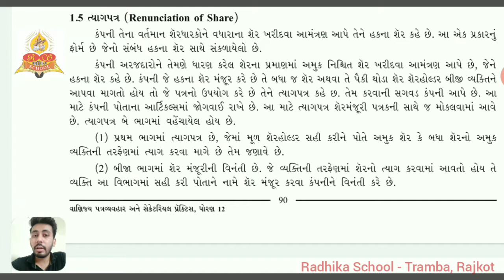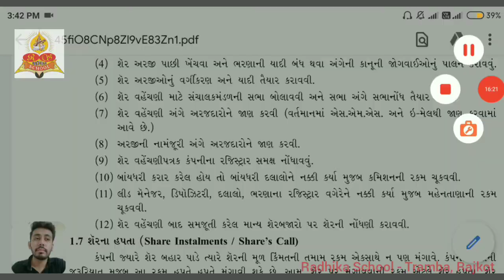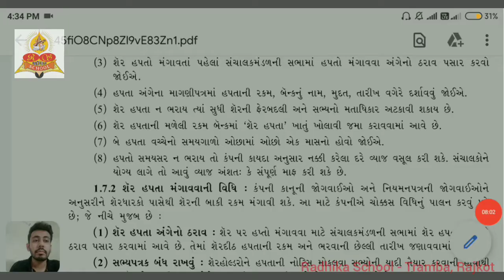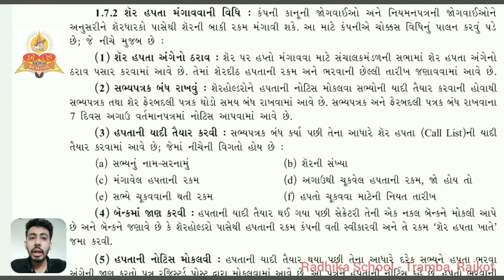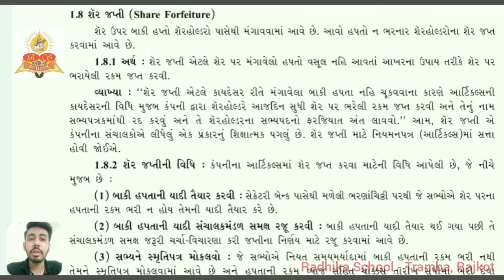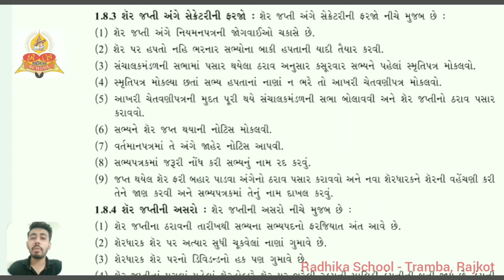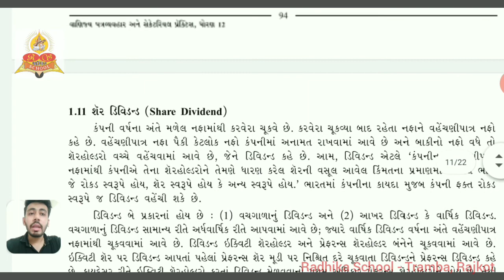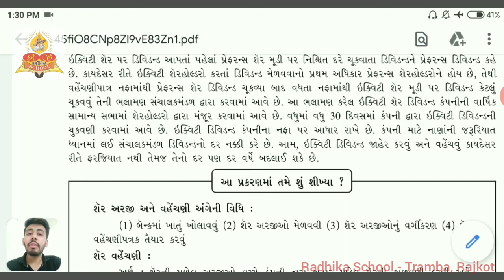STD :- 12 COMMERCE | 1. S.P (Issue of Share) | ધોરણ : 12 Ch. No. 1 S.P - શેર બહાર પાડવા | PART - 3